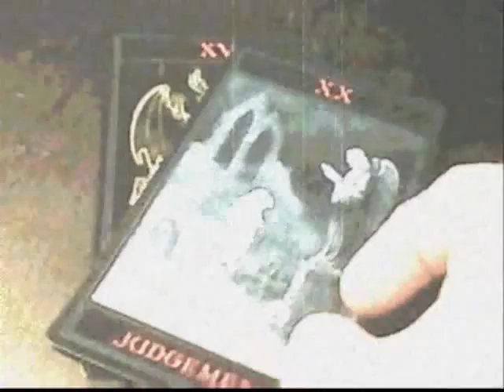RAVENWOLF-Faith & Fyre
Music Video for RAVENWOLF song "Faith & Fyre